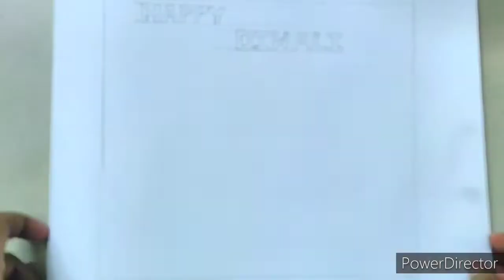Two Easy Diwali drawing/ Diwali Drawing /Cute Girl drawing with Cracker/A girl holding Diya Drawing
Diwali drawing for school project
Happy Diwali drawing easy step
How to draw Diwali drawing
Easy and simple drawing for diwali
cute girl Drawing
girl drawing with Cracker for diwali
beautiful drawing on diwali festival
How to draw girl' with Cracker
Diwali drawing Idea
Easy And simple diwali drawing
Beautiful Diwali drawing
Simple And Easy Diwali drawing
Girl holding a Diya in hand drawing